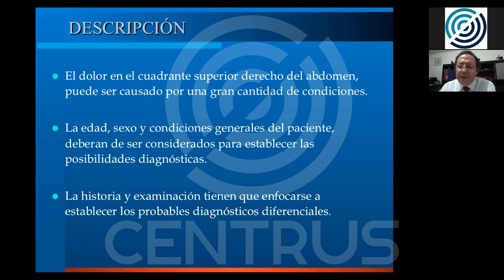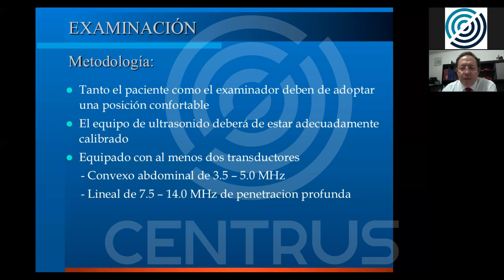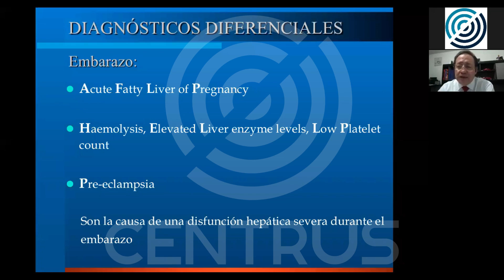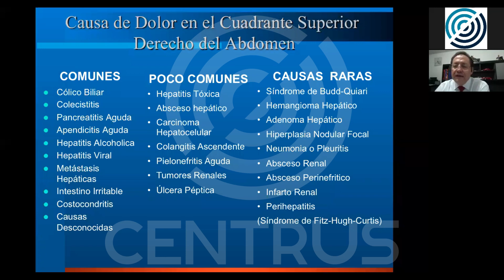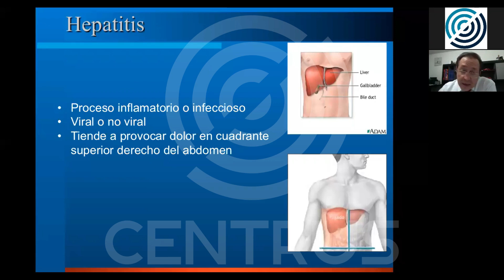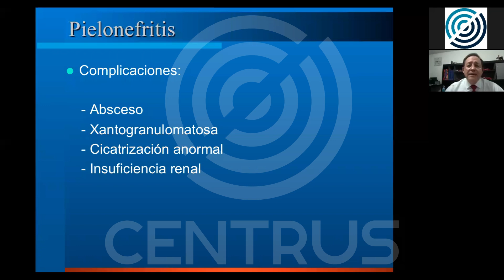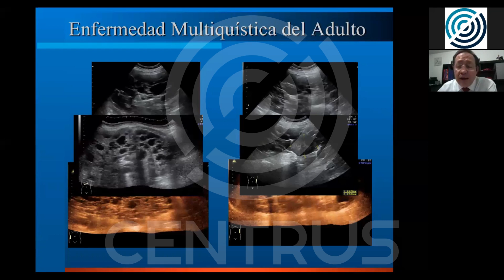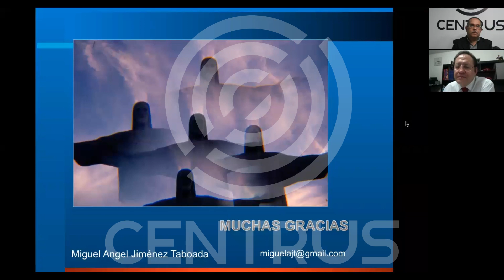Ecografía ante del Dolor en Cuadrante Superior Derecho del Abdomen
Webinar Ecografía ante del Dolor en Cuadrante Superior Derecho del Abdomen

Ponente: Dr. Miguel Angel Jiménez
Especialista en Analgesia y Anestesia regional

Webinar realizado el 15 de Julio de 2020